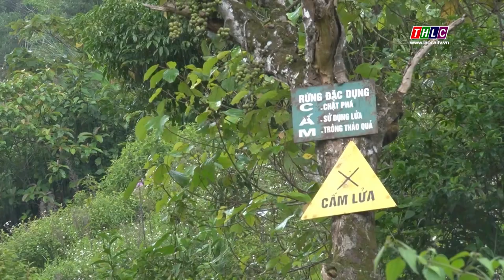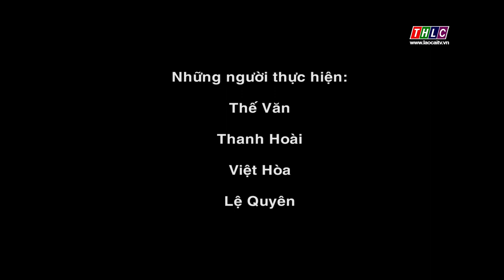Phát triển bền vững: Chuyên đề Bảo vệ và Phát triển rừng (15/12/2022) | THLC